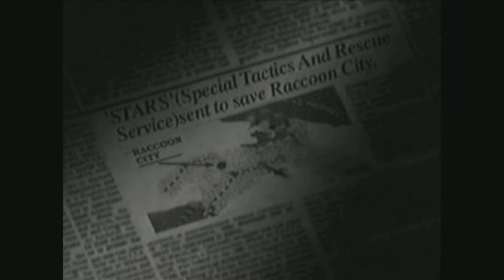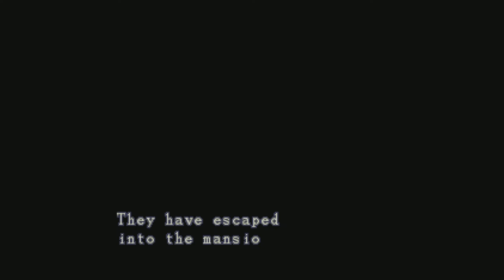Resident Evil DC Remastered - Retro Gaming - by Marcodrums Games Channel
Rubrica RETRO GAMING bu Marcodrums Games , cominciamo con Residen Evil , seguiranno altri giochi , ma inportante , iscriveteviiii amiciiii vi lascio i link

LinkTree

Thanks